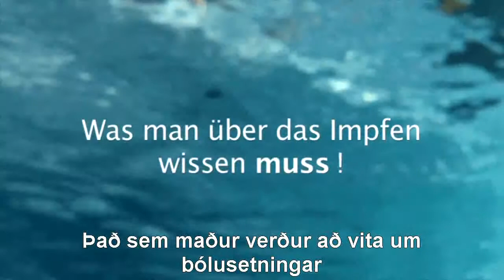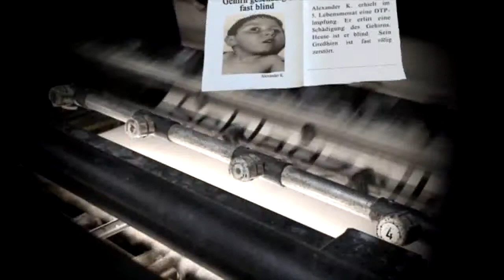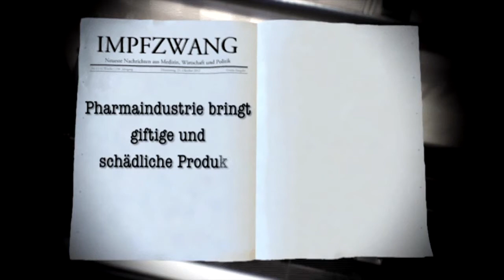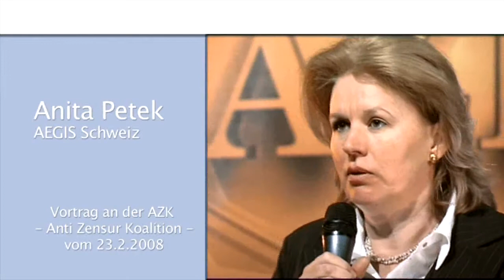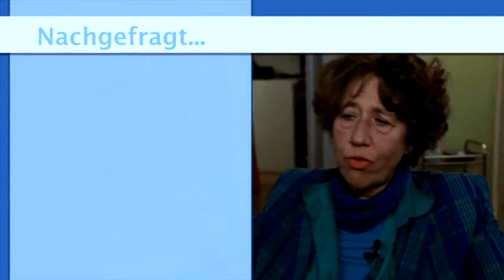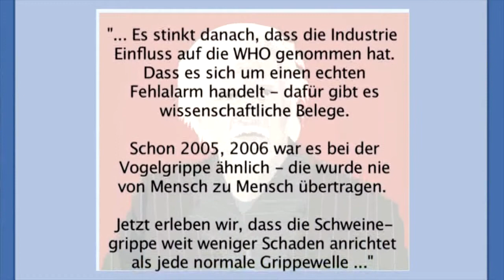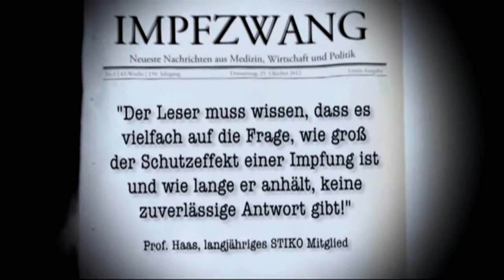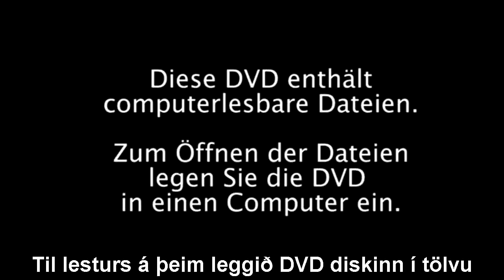Bólusetningarþvingun | Íslenska | klagemauer.tv